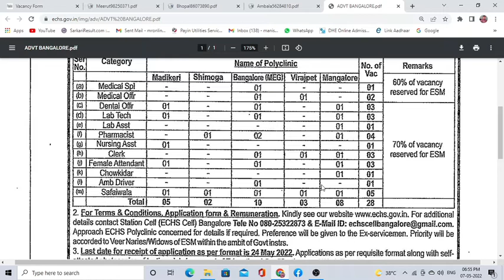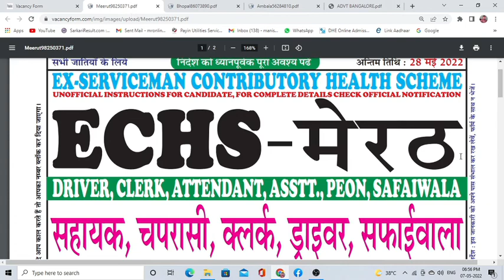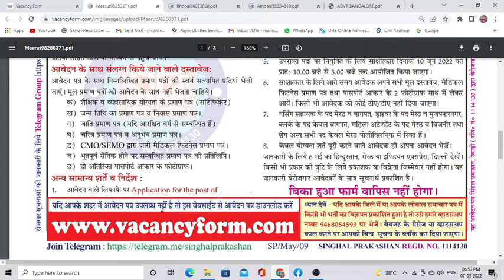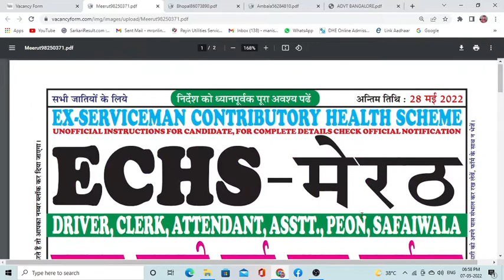ECHS Meerut Recruitment 2022 | Peon, Safaiwala, Female Attendant, Driver, Clerk Offline form apply